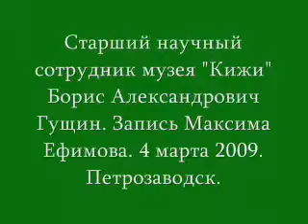Автограф Пикассо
Ст. науч. сотрудник музея "Кижи" Борис Александрович Гущин. Запись Максима Ефимова. 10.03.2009. Петрозаводск.